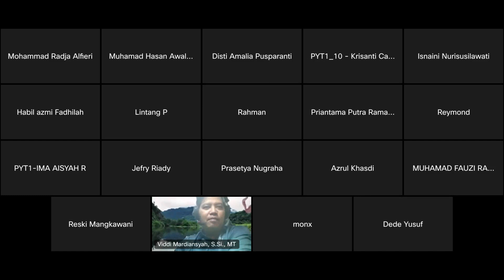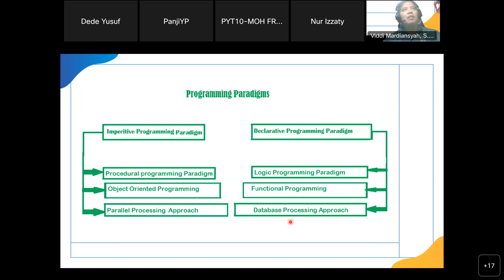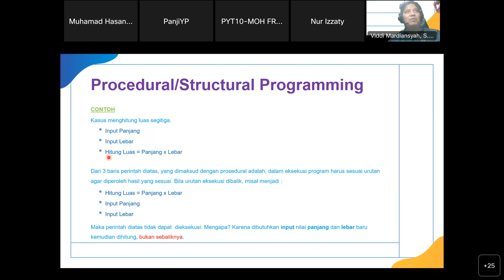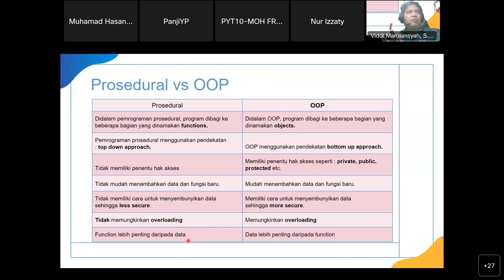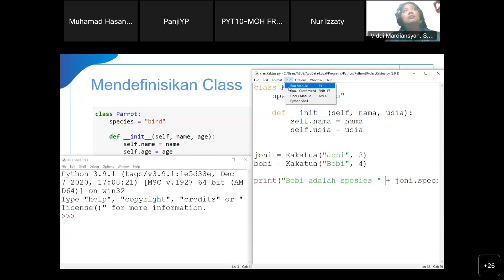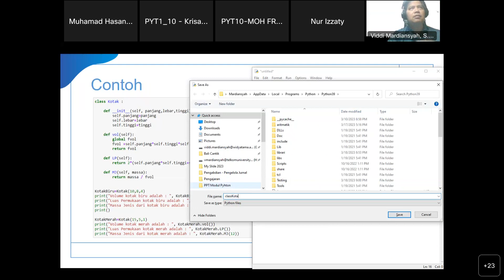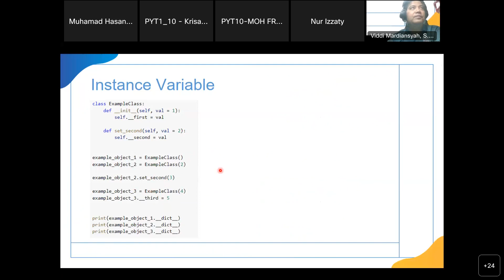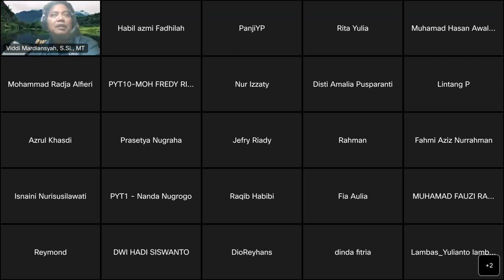9. Object-oriented Programming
This is a video recording of learning the basics of the Python programming language.
This learning is carried out within the framework of the DTS-ProA program for Batch 1 in 2023.